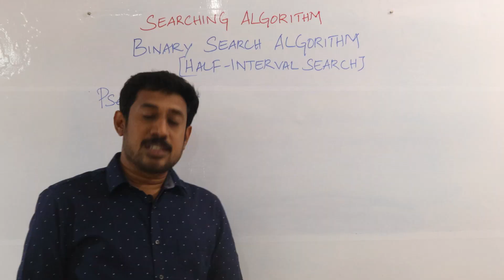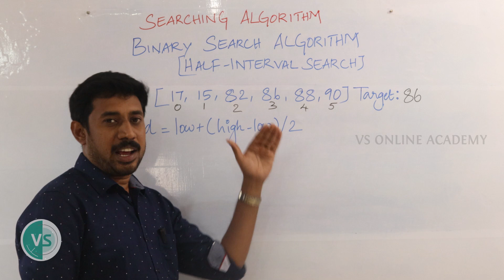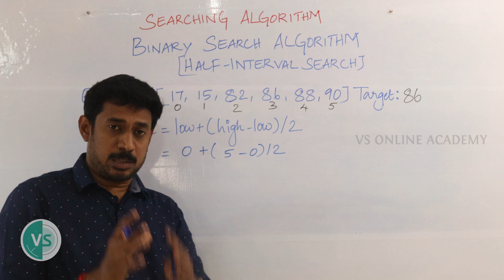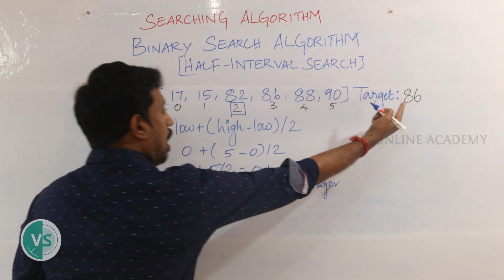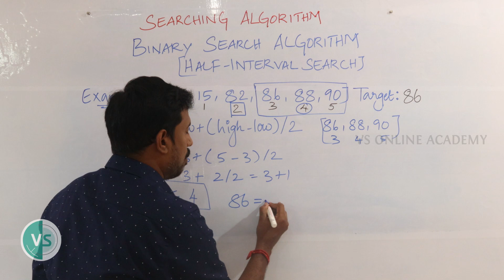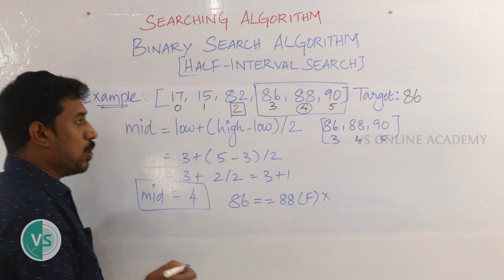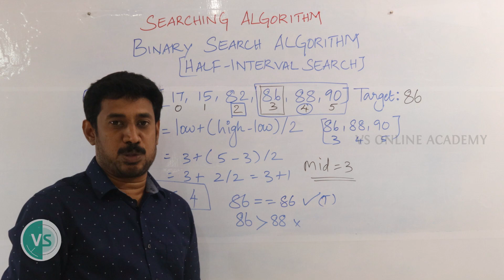Binary Search - Searching algorithm| Half-interval Search | Data Structure | TN 12th syllabus | DSA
Binary search algorithm is a search algorithm that finds the position of a target value within a "sorted array". Binary search compares the target value to the middle element of the array. If they are not equal, the half in which the target cannot lie is eliminated and the search continues on the remaining half, again taking the middle element to compare to the target value, and repeating this until the target value is found. If the search ends with the remaining half being empty, the target is not in the array.